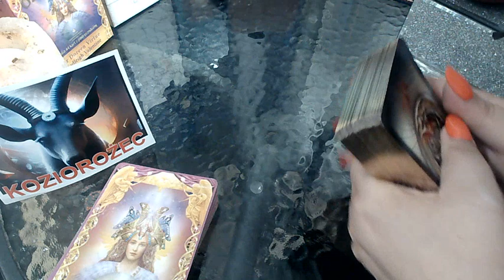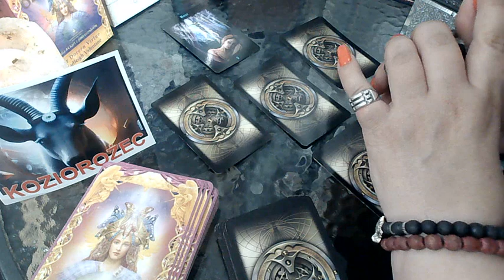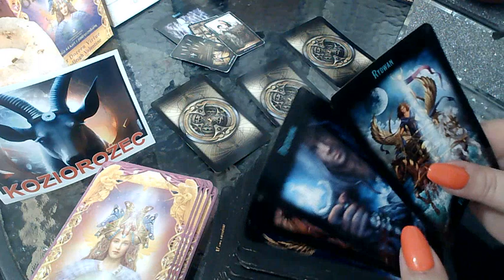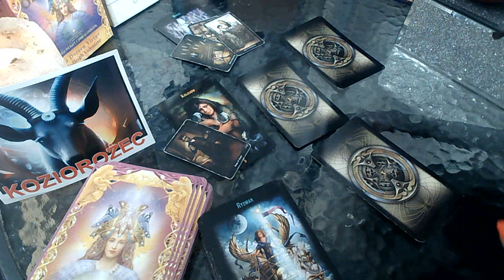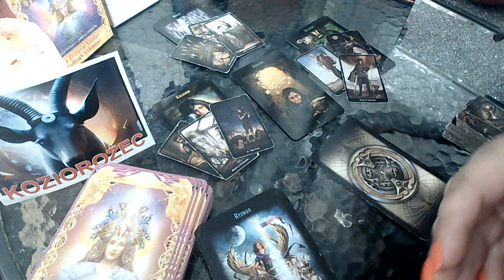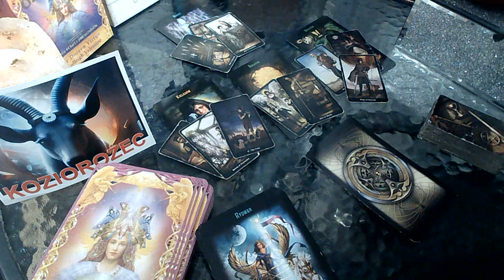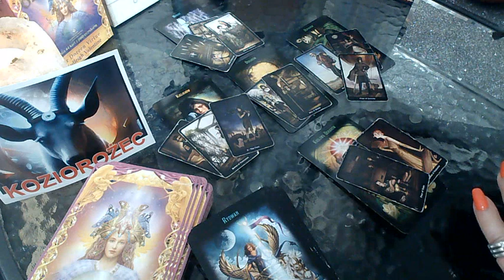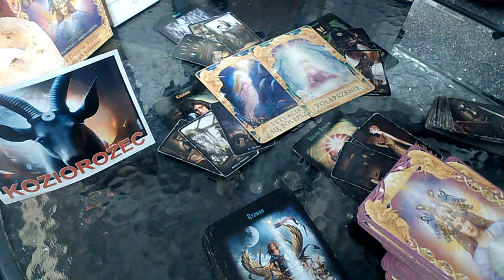KOZIOROŻEC 😎 19.06 - 25.06.2023r.